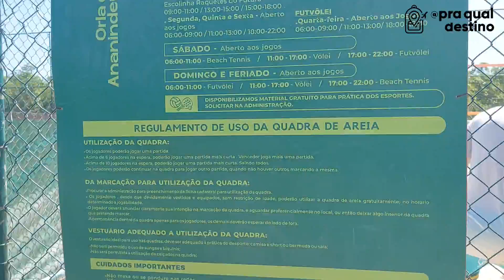O QUE FAZER EM ANANINDEUA NO PARÁ? NOVA ORLA DA CIDADE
Fui conhecer a nova Orla do município de Ananindeua no Pará que foi inaugurada em Dezembro de 2023.

Fiquei surpresa com o espaço que conta com academia ao ar livre, deck, um espaço com chuveirão, área desportiva com três quadras ( de tênis, de areia, e de esporte de mesa). Além de um espaço gastronômico que tem cervejaria, café, venda de comidas típicas e mais.

Me conta aqui nos comentários o que achou da Orla de Ananindeua.

Aproveita e se inscreve aqui no canal e me segue lá no Instagram @praqualdestino